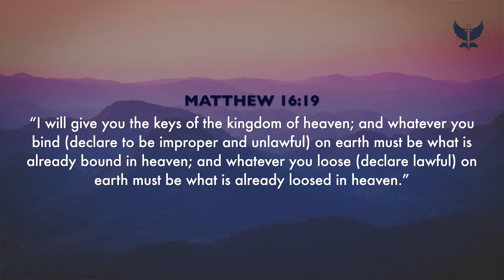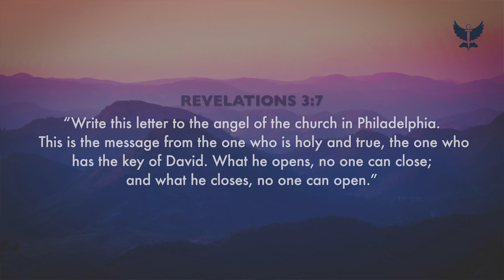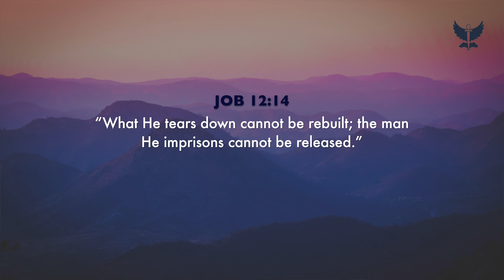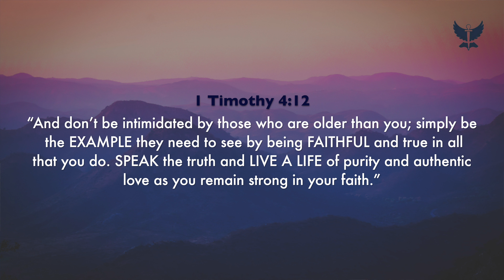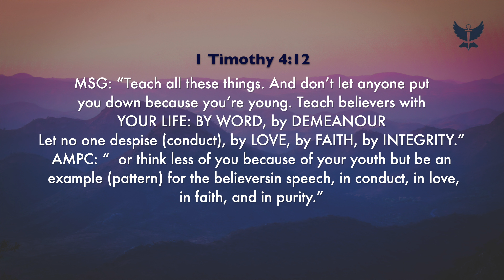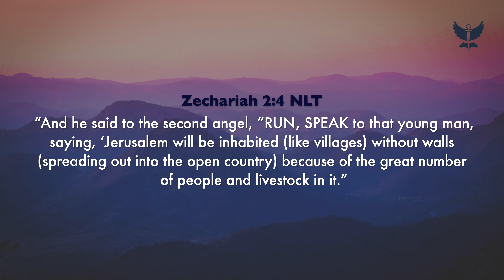"MERCY REWROTE" PT 4, ACCELERATION, 18/FEB/2024 BY REV. SIFISO NGCOBO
"MERCY REWROTE"